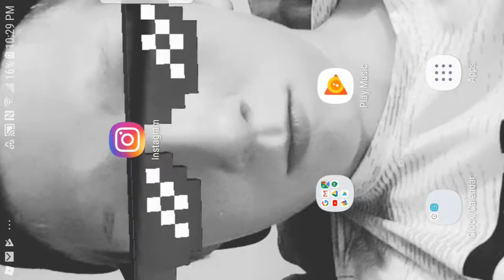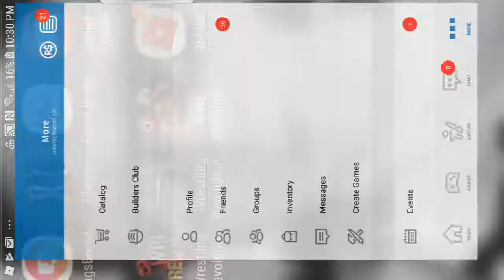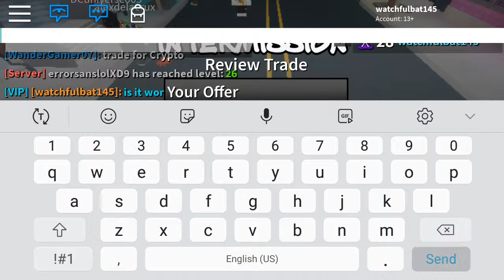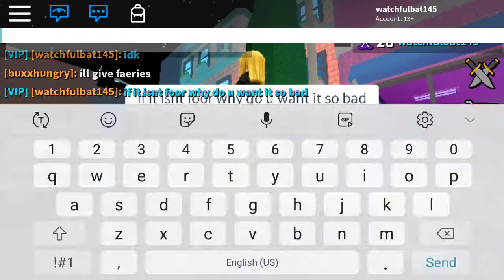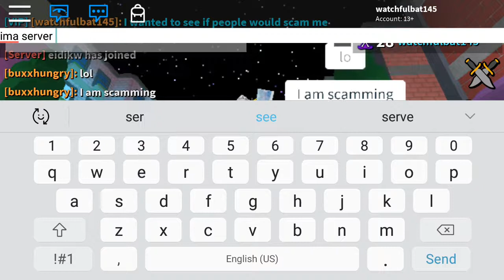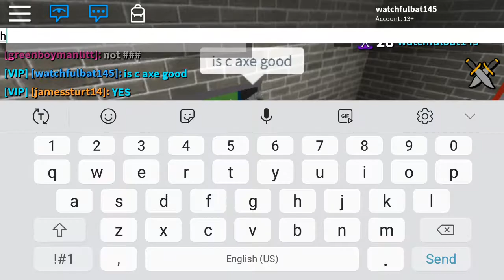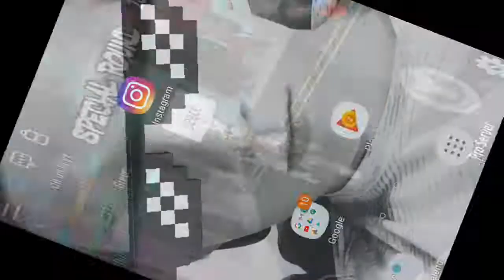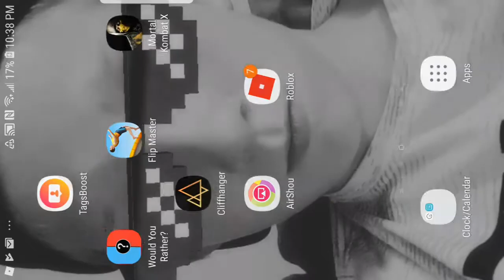will people scam me out of corrupted axe (roblox assassin)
if u want the official value list go to this link